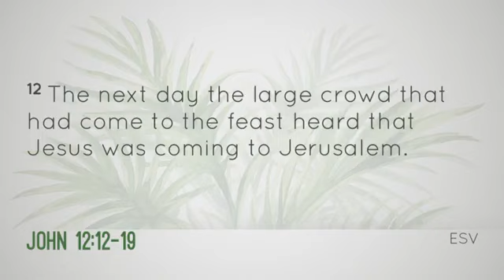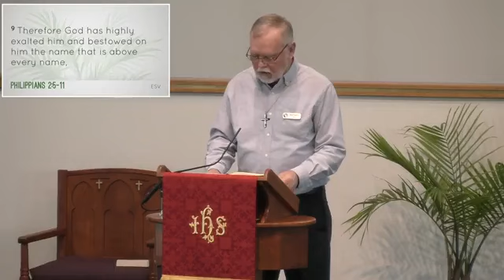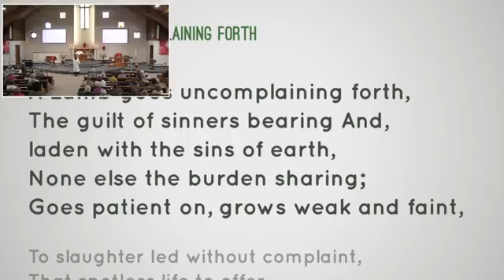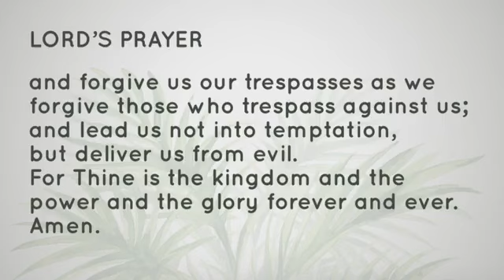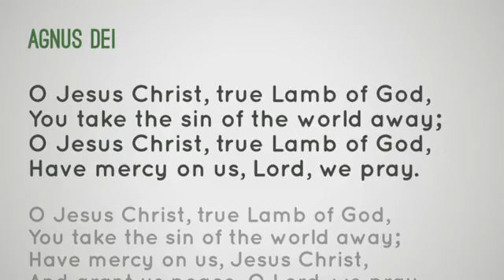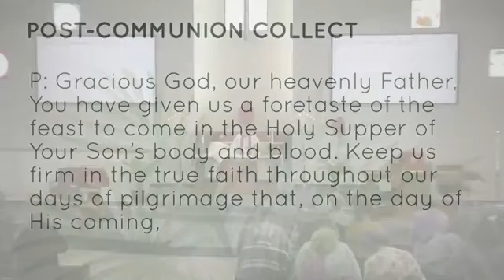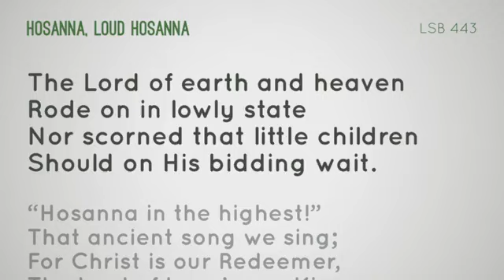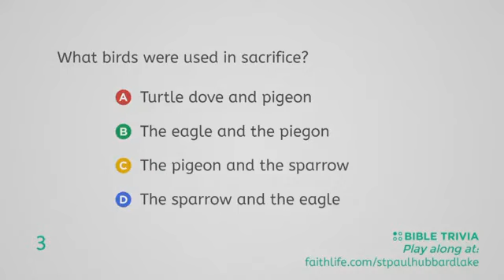03.24.2024 Palm Sunday Worship Service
Welcome to worship at St. Paul Hubbard Lake. We want to encourage you to do a couple of things as we gather together.

1. Pray before we worship. Pray that God would use this time to strengthen and encourage our faith.

2. Participate, don't just watch! Worship is something we do together. We sing together. We hear God's Word together. We pray together. So in your homes, we encourage you to do the same.

3. Share! Share this post with your friends on Facebook.